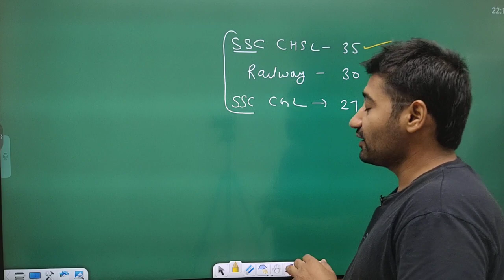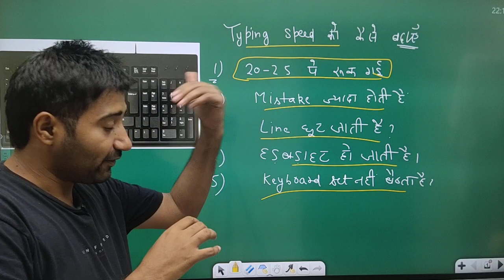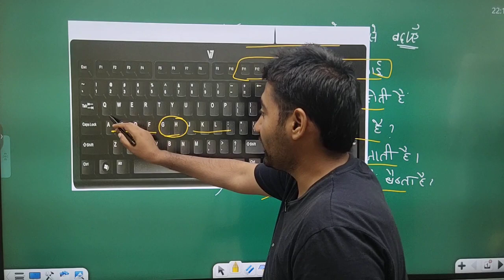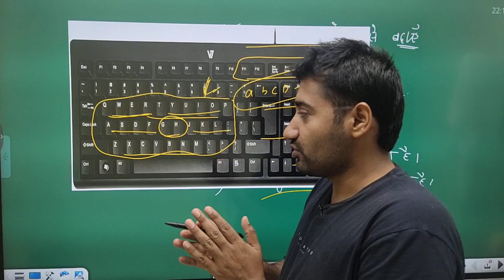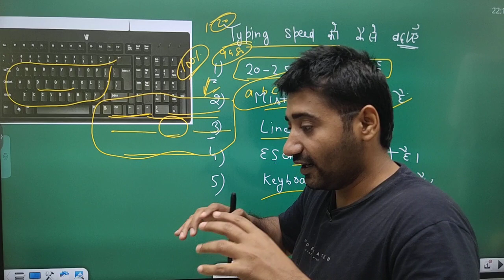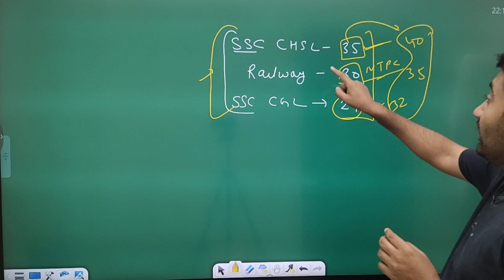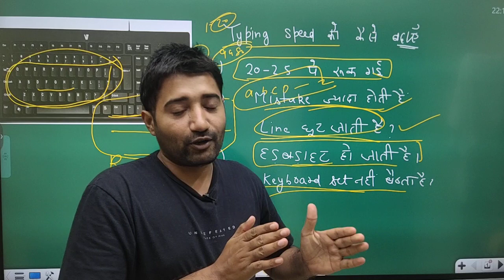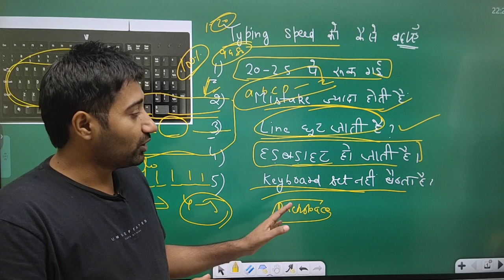Typing Speed कैसे बढ़ती है | रेलवे NTPC| SSC CGL CHSL